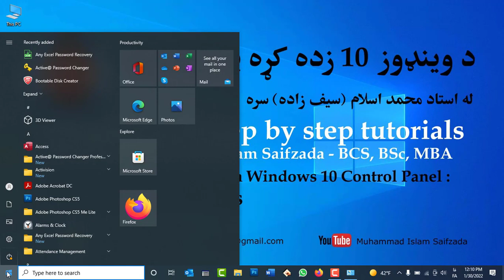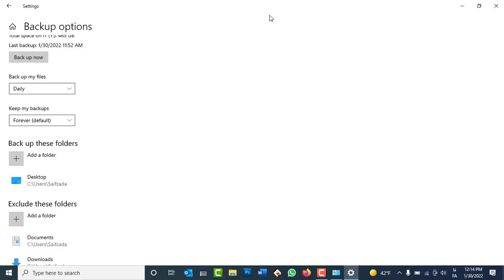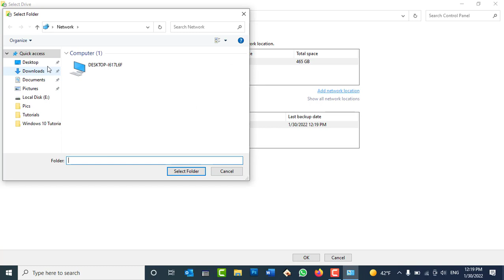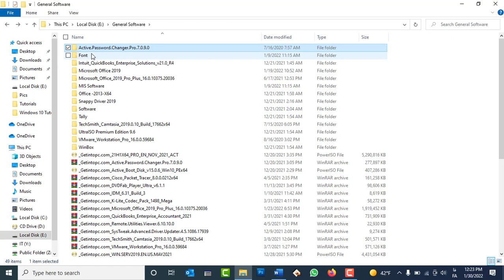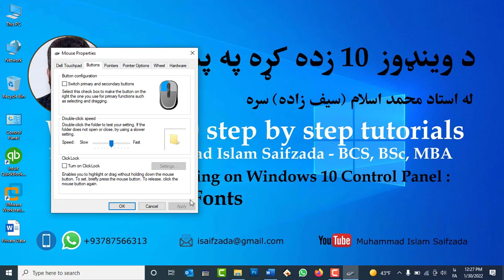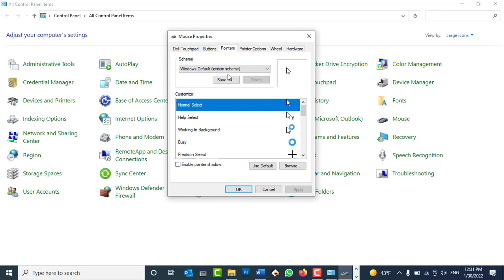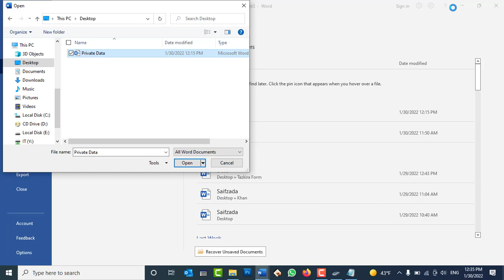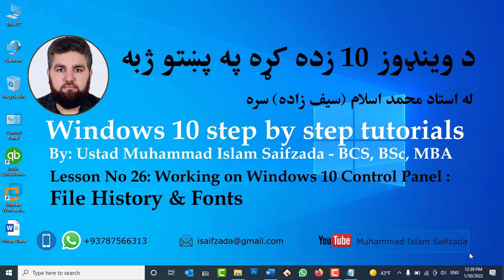Windows 10 tutorials: Day26- Working on Control Panel - File History, Fonts & MOUSE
In this video you will learn:
How to User File History, Fonts & MOUSE